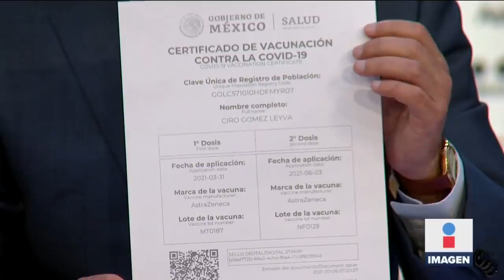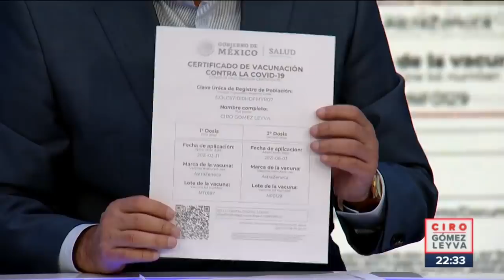Ya hay certificado oficial de vacunación contra Covid-19 | Noticias con Ciro Gómez Leyva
CiroEnImagen | Por fin el gobierno federal presentó un Certificado Digital de Vacunación contra COVID19 que se podrá obtener en la página cvcovid.salud.gob.mx ¿Cómo es este certificado? Aquí tenemos los detalles